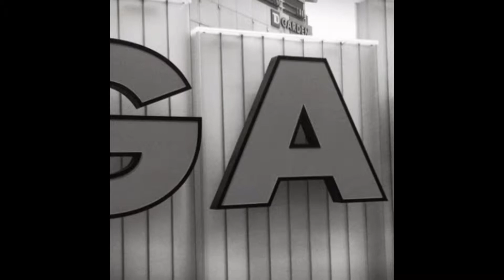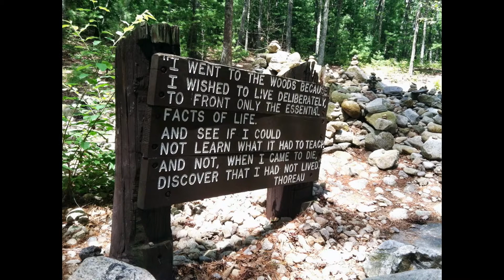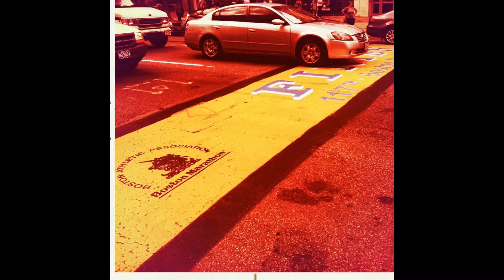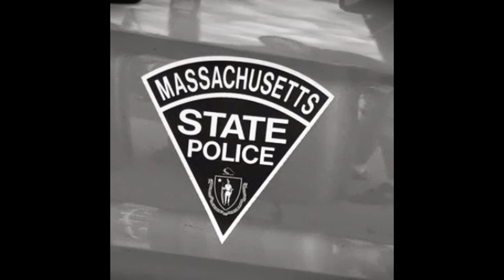Boston trip 2013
I made it back to Boston this summer, didn't see everyone but got to see some great folk's.
LuvYa Boston!